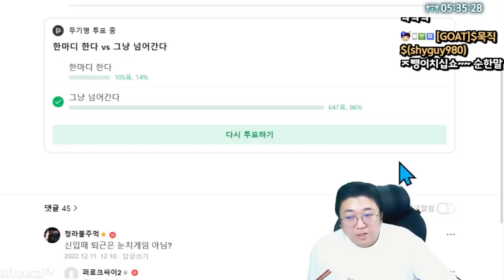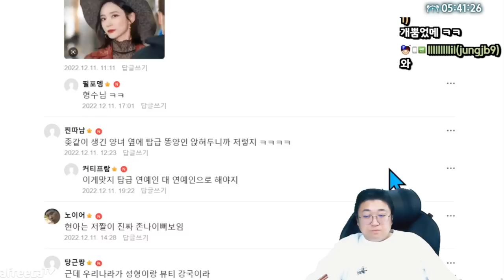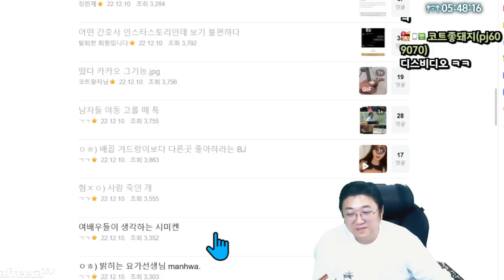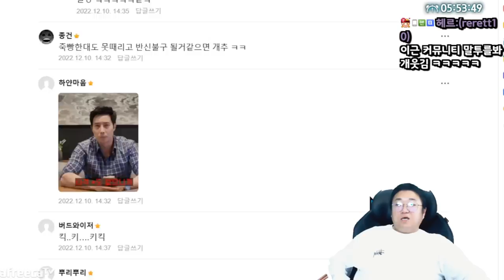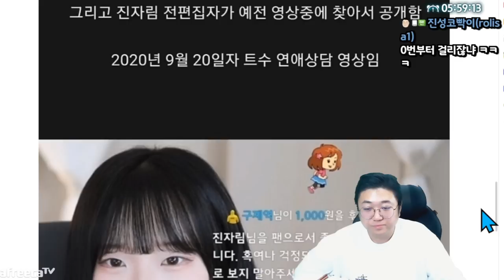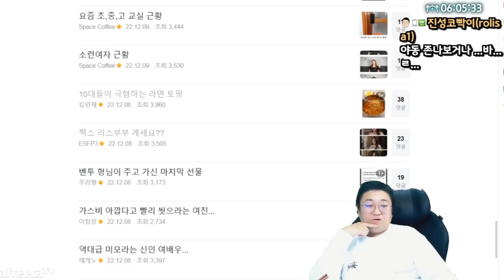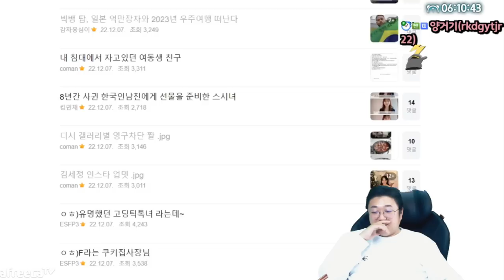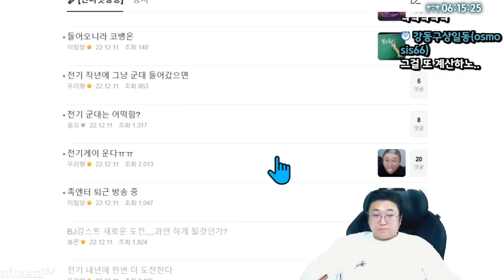충격적인 국산 모바일게임 근황 ㅋㅋㅋㅋㅋㅋ (22.12.11-10)